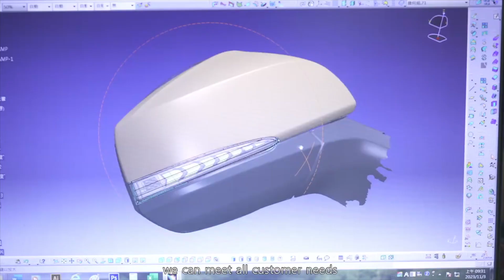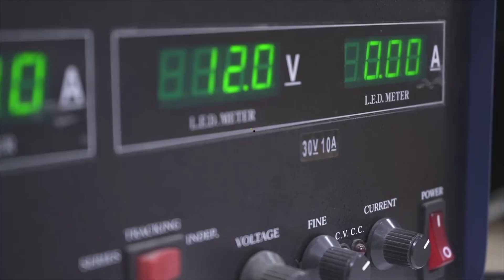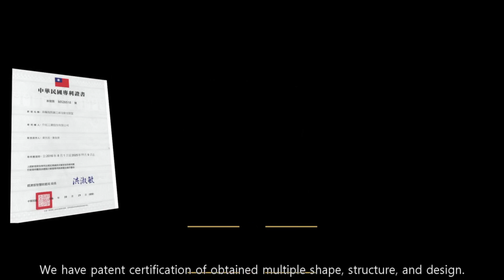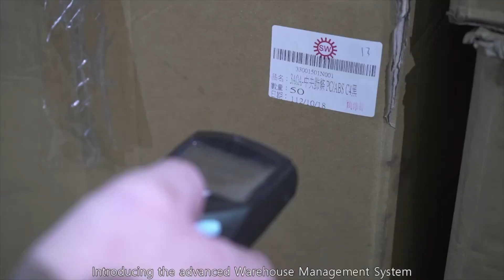工廠企业形象影片